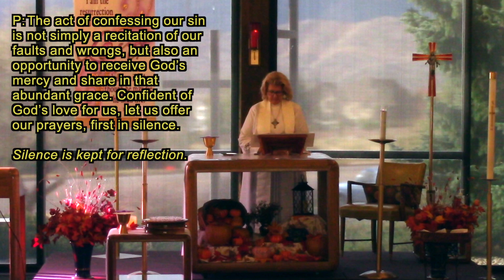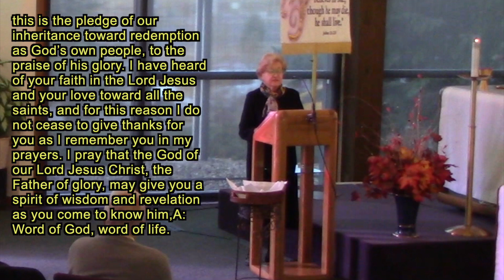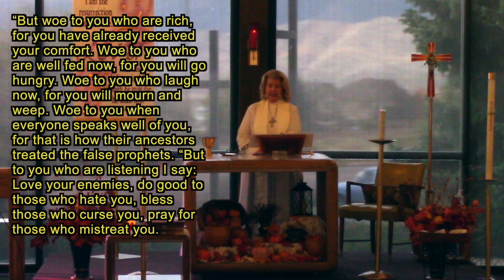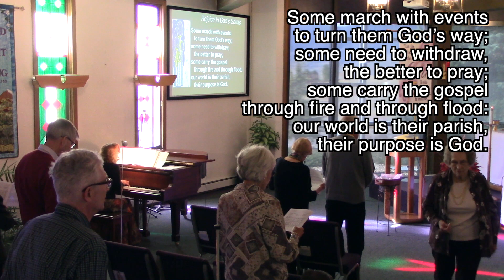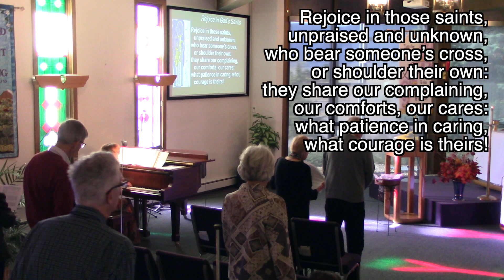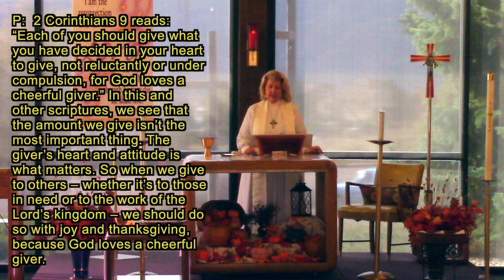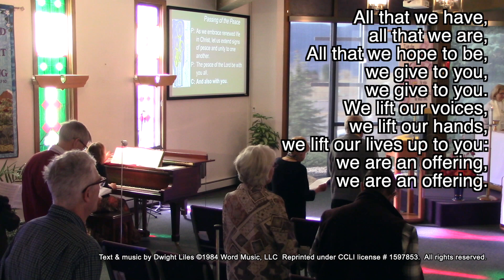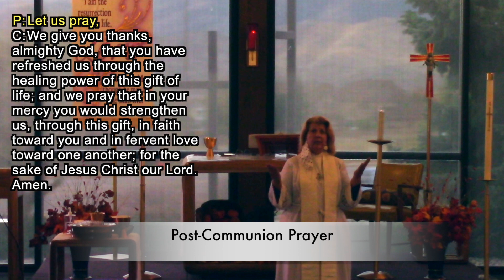All Saints' Sunday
All Saints’ Sunday, November 6, 2022

LCM is proud to be a Reconciling in Christ congregation.

Order of Service:
0:00 - Prelude
3:18 - Welcome & Announcements
5:02 - Call to Worship
5:38 - Gathering Song
8:10 - Prayer of Confession
10:06 - Song of Praise
12:16 - First Reading
15:04 - Gospel Reading
17:51 - Message
32:26 - Commendation of the Saints
34:58 - All Saints’ Song
37:50 - Prayers of Intercession
40:22 - Offering
41:50 - Offering Song
44:02 - Passing of the Peace
45:46 - Holy Communion
48:50 - Communion Hymn
50:21 - Sending Song
53:28 - Blessings
53:45 - Postlude